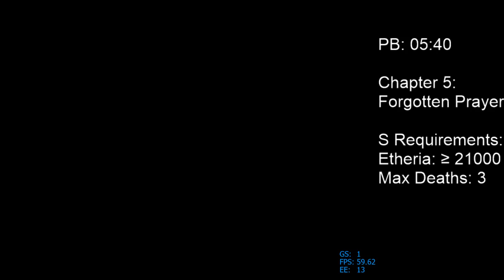The Sword of Etheria/OZ - Chapter 5 Forgotten Prayer S Rank 05:12 IGT 7/6/20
See description below for commentary, gear, etc.

Overall below average luck with rooms. Also one of the older VODs before a got a tad better at the game. Decided to equip Cockscomb because you sacrifice so much etheria skipping all of the enemies in the first zone. There are some interesting strats that lets you determine where the children are. See timestamps below.

Picked player Juju because mobility + equipment slots, partner Leon for good wave clear, and partner Fiel because he's anti-golem & you decent AoE wave clear at the stage section at the end.

Timestamps:
0:08 One of the kids will be spawned in the top left or the bottom left room, RNG chance. You can determine which room the kid is in by observing the minimap during the split second where it transitions from out of combat to in combat. The room that contains 2 green dots will indicate the room with the child.

1:06 In this room, the kid will either be in the first room or the third room. Using the same minimap trick, you'll notice that one of the green dots is farther back in the room than the others. This is the dot with the kid in the room. Got bad RNG here.

1:35 Spamming call ally is necessary here so that you can get out of combat as soon as possible for faster run speed.

1:50 The kid can spawn in either room. Use the same method, the kid is farther back. I opted to not free the kid because I know that I'll becoming back.

2:07 Unfortunately since you're still in combat, you cannot use the minimap trick so you'll need to resort to backup strats. The kid might either be in the leftmost or rightmost room. If you approach one of the doors and you can target an enemy, then you know that the child is in the other room. Another bad RNG.

2:34 I opted to not use forward knockback because it'll cause me to target the enemy right behind me. The camera flipped on me because I stood too close to the wall, lost a bit of time.

5:36 General boss strat, stand near the entrance since that'll buy you most time after the boss throws.

Juju: Mithril Garment, Might Bracelet, Cockscomb, Spirit Ring
Leon: Silver Garment, Battle Bracelet
Fiel: Silver Garment, Strength Bracelet, Muffler of Justice